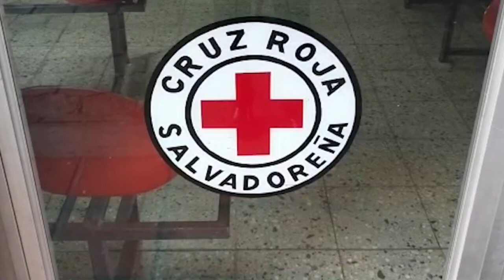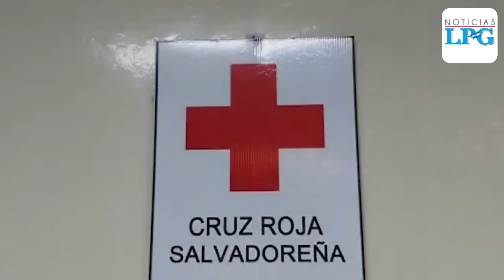Banco de sangre de Cruz Roja Salvadoreña quedó en reserva tras vacaciones